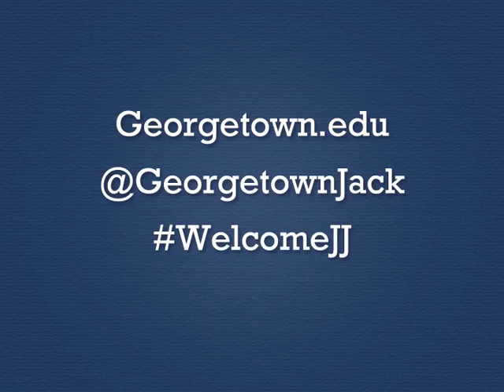Meet Jack Jr. - Tug of War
Meet Jack Jr., Georgetown's mascot-in-training! Here's JJ playing with his littermates.